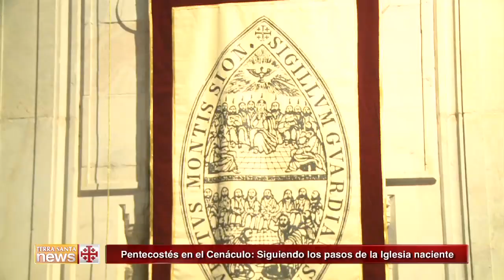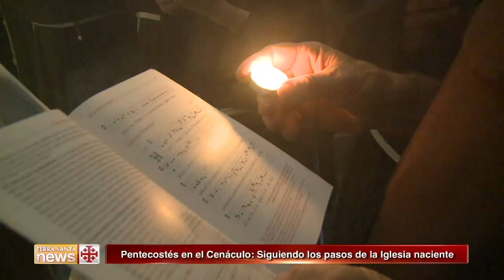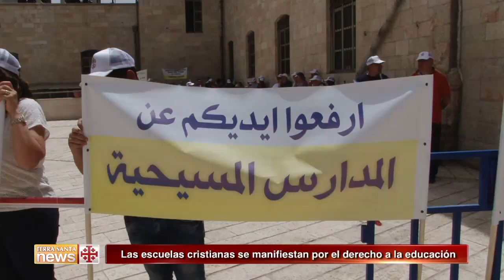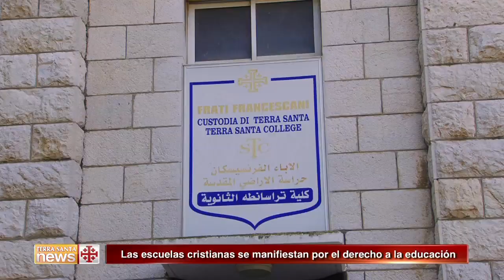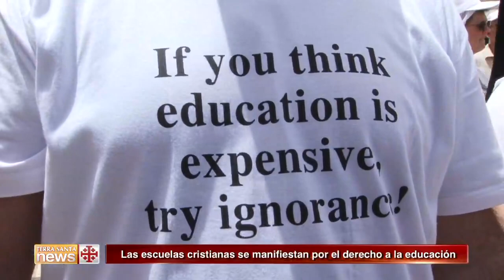Terra Santa News 29-05-2015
PENTECOSTÉS EN EL CENÁCULO: SIGUIENDO LOS PASOS DE LA IGLESIA NACIENTE
La solemnidad de Pentecostés de Jerusalén con la celebración de las Vísperas en el Cenáculo, dirigida por los franciscanos.

LA FIESTA DE PENTECOSTÉS UNE COLORES, DANZAS Y ORACIÓN
Tuvo lugar en Jerusalén el V Congreso Internacional de Pentecostés.Diferentes formas de manifestación para expresar alegría en la fiesta del Espíritu Santo.

LAS ESCUELAS CRISTIANAS SE MANIFIESTAN POR EL DERECHO A LA EDUCACIÓN
Una manifestación pacífica ha llevado a las escuelas cristianas de Israel ante el Ministerio de Educación. Piden los mismos derechos que el resto de escuelas.

PEREGRINOS DE ESTADOS UNIDOS EN TIERRA SANTA
Un grupo de fieles ha llegado desde los Estados Unidos en Tierra Santa, acompañados por el P. Donald Calloway: voces y sensaciones de una peregrinación.

OLIVO BADAWI, UN ÁRBOL CON UNA HISTORIA MILENARIA
Un olivo milenario, considerado el más antiguo del mundo, es el orgullo de una pequeña aldea junto a Belén.